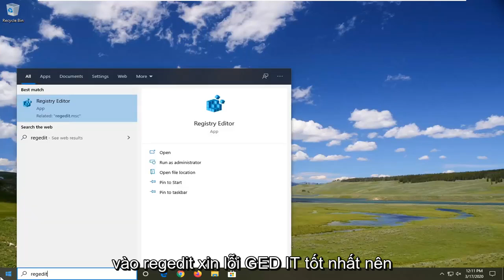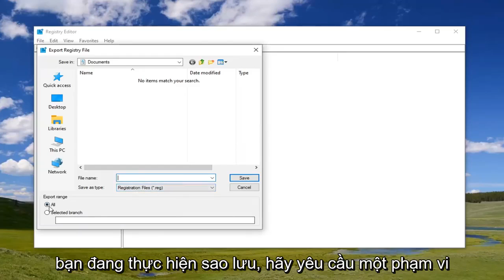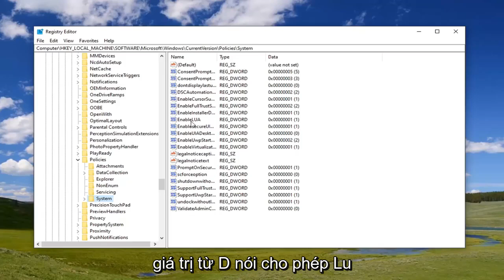Khắc phục: Quản trị viên đã chặn bạn chạy ứng dụng này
Ứng dụng này đã bị quản trị viên hệ thống của bạn chặn trong bản sửa lỗi Windows 10/11.

Người dùng có thể bị ngăn chặn sử dụng ứng dụng này bởi thông báo lỗi của quản trị viên hệ thống của bạn khi khởi động ứng dụng được cài đặt sẵn trên Windows 10. Lỗi này xảy ra khi PC được kết nối với mạng miền và quản trị viên đã sử dụng AppLocker để thực hiện chính sách hạn chế cài đặt phần mềm. Phần sau đây mô tả cách bạn, với tư cách là quản trị viên, có thể khắc phục lỗi này và cho phép một người dùng cụ thể hoặc tất cả người dùng chạy một chương trình.

Lý do chính cho vấn đề này là một chính sách kiểm soát ứng dụng được thiết kế bởi quản trị viên hệ thống của bạn. Nhiều quản trị viên hệ thống không cho phép người dùng cài đặt hoặc chạy các ứng dụng khác nhau trong giờ làm việc. Trong hầu hết các trường hợp, quản trị viên sử dụng AppLocker để ngăn người dùng mở ứng dụng Microsoft Store trên tất cả các máy tính. Bạn có thể nhận được lỗi cụ thể khi bạn phải tuân theo hạn chế này và cố gắng mở ứng dụng Microsoft Store.

Người dùng có thể nhận được Ứng dụng này đã bị chặn bởi thông báo lỗi quản trị viên hệ thống của bạn khi khởi động ứng dụng được cài đặt sẵn trên Windows 10. Lỗi này xảy ra khi PC được kết nối với mạng miền và quản trị viên đã sử dụng AppLocker để triển khai hạn chế chính sách cài đặt phần mềm. Đây là cách bạn, với tư cách là quản trị viên, có thể bỏ qua lỗi đó và cho phép một hoặc tất cả người dùng cụ thể chạy một chương trình.

Lý do chính cho sự cố này là chính sách kiểm soát ứng dụng được thiết kế bởi quản trị viên hệ thống của bạn. Nhiều quản trị viên hệ thống không cho phép người dùng cài đặt hoặc chạy các ứng dụng khác nhau trong giờ làm việc. Trong hầu hết các trường hợp, quản trị viên sử dụng AppLocker để ngăn mọi người mở ứng dụng Microsoft Store trên tất cả các máy tính. Bạn có thể gặp lỗi cụ thể nếu bạn bị hạn chế đó và bạn đang cố gắng mở ứng dụng Microsoft Store.

Vâng, đó là một điều tốt khi Windows 10 có các tính năng bảo mật như Defender SmartScreen được tích hợp sẵn, nhưng đôi khi chúng lại cản trở. Bạn thực sự muốn cài đặt ứng dụng này - bạn biết không có gì sai với nó - nhưng bạn đã bị khóa.

Windows Defender SmartScreen hoạt động như một loại chó bảo vệ khi bạn sử dụng Windows 10. Nó sẽ chặn bạn mở một số ứng dụng nếu chúng đến từ một nơi không xác định hoặc được tạo bởi một nhà xuất bản không xác định. Mặc dù các bước này sẽ giúp bạn vượt qua khối Windows 10, nhưng bạn nên sử dụng chúng một cách cẩn thận. Một số ứng dụng thực sự có hại và thực sự sẽ khiến bạn gặp rắc rối. Chỉ truy cập khối ứng dụng Windows 10 nếu bạn biết chắc rằng tệp đó an toàn.